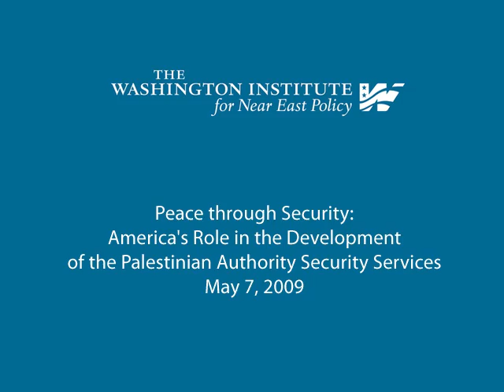Lt. Gen. Keith Dayton (Part 1)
Lt. Gen. Keith Dayton addressed The Washington Institute's 2009 Soref Symposium on May 7, 2009.